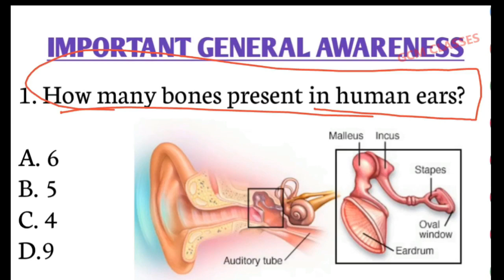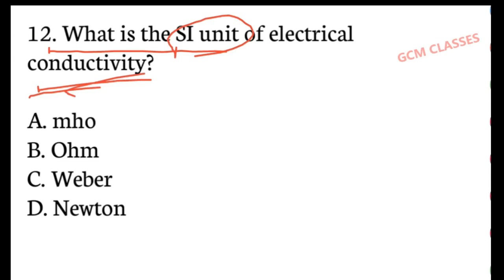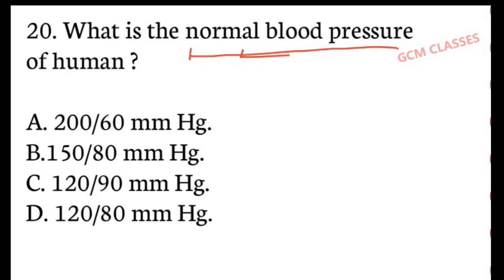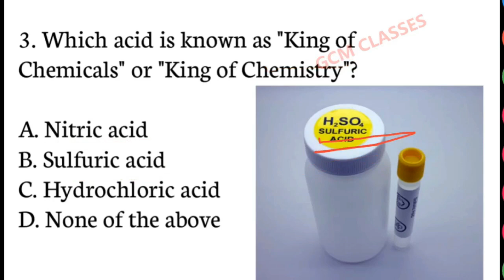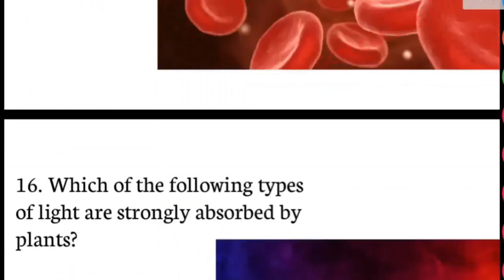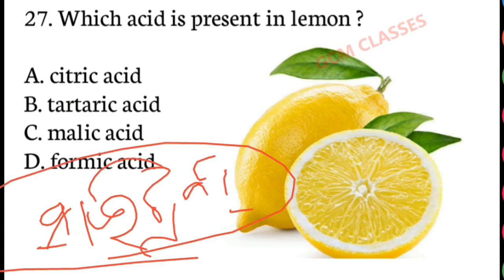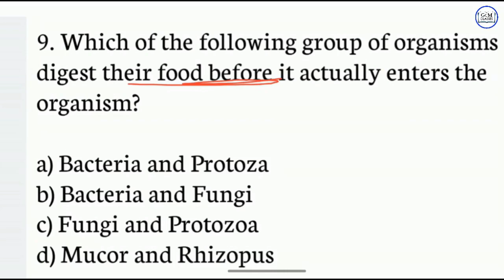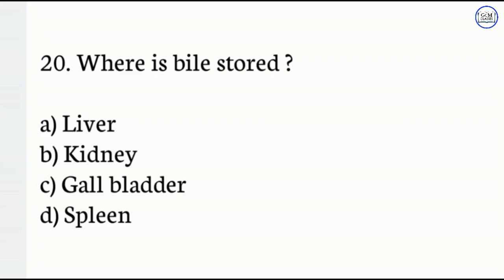OPSC ASO GK QUESTION|| ASO GK QUESTIONS AND ANSWERS// OPSC ASO GK PREVIOUS YEAR QUESTION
Part 31

Part 32

Part 33

Part 34

Part 35

aso gk previous year question
aso gk class
aso exam preparation
aso previous year question paper
aso previous year questions
opsc aso gk previous year questions
opsc aso gk questions
opsc aso gk Preparation
opsc aso gk class
opsc aso gk

opsc aso previous year question paper with answer 2022
opsc aso 2015 question paper
opsc aso 2019 question ,
opsc aso 2015 math question paper
opsc aso 2019 maths paper solution
opsc aso 796 vacancy